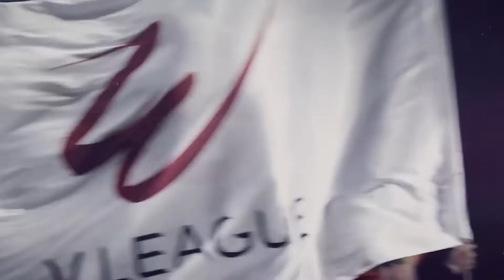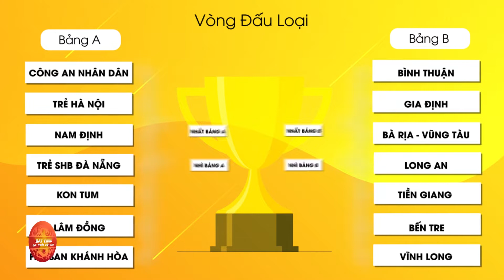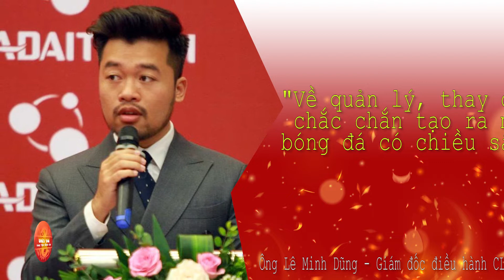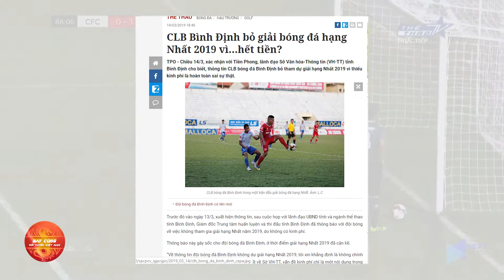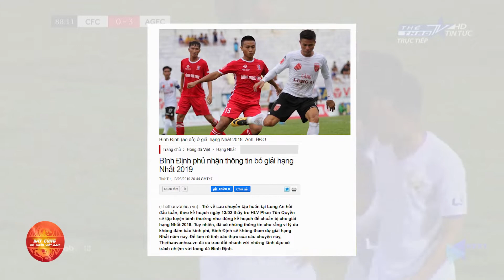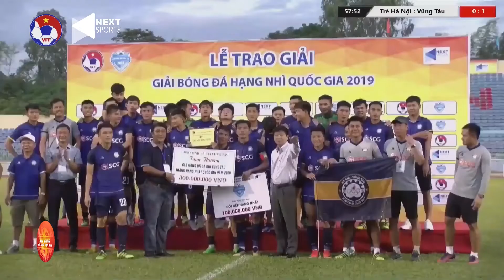Bóng đá Việt Nam đã bắt đầu xây nhà từ móng | Bay cùng ĐT Việt Nam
📺 GIỚI THIỆU CHƯƠNG TRÌNH:
📺 GIỚI THIỆU KÊNH:Bay cùng đội tuyển Việt Nam  là kênh thể thao cung cấp các thông tin, hình ảnh trong và ngoài giải đấu Của Đội tuyển Việt Nam
✅Facebook Bay cùng đội tuyển Việt Nam:
🌐 Dailymotion:
"© Tất cả video thuộc các chương trình củaBay cùng đội tuyển Việt Nam được đăng ký bản quyền với Youtube. Vui lòng không sao chép, re-upload dưới mọi hình thức.